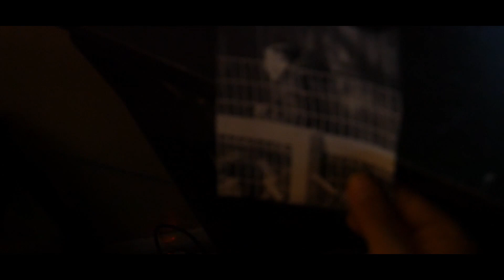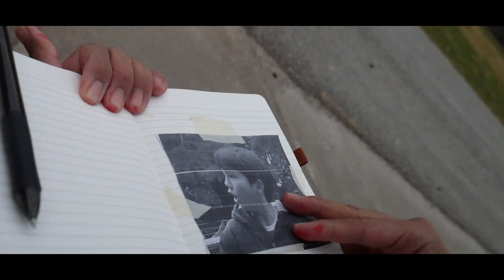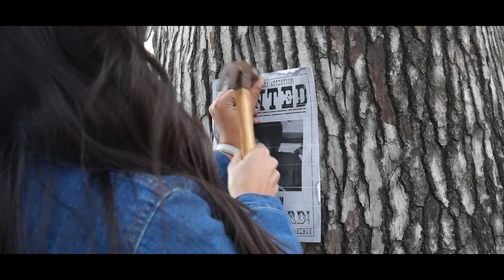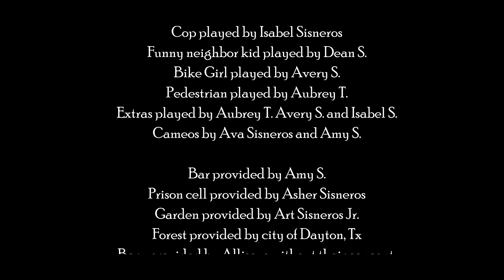Squash Western - Stolen Crop 2 | A Texas Fire short film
It's finally here! The sequel to the fan favorite, Stolen Crop is finally out! Squash Western.

Following the tragedy of Mr. McAndrew's garden, Ethan beats Andrew without mercy, and in anger burns farmer McAndrew's garden to the ground. All his crop is destroyed. His livelihood is ruined. So, after cleaning his wounds, McAndrew prepares to hunt the robber down himself, with the assistance of a renowned and dangerous mercenary.